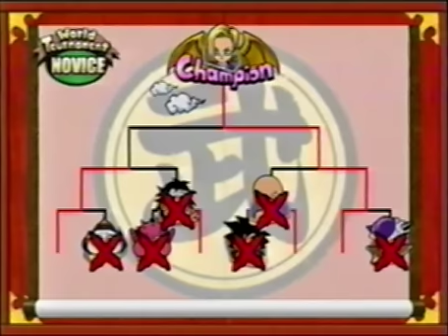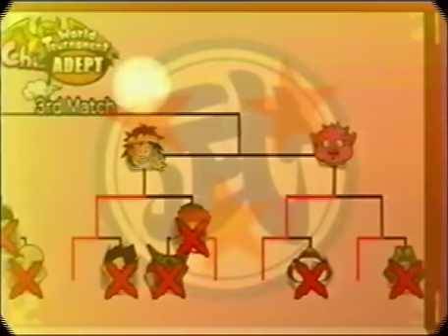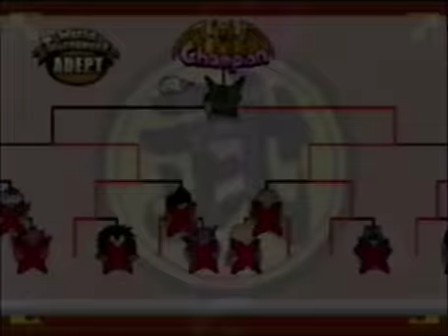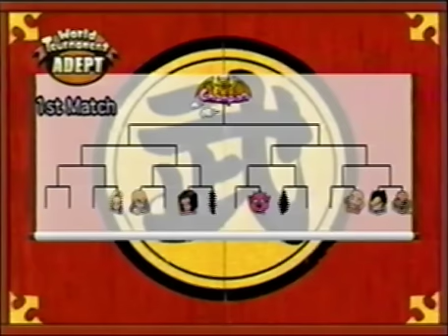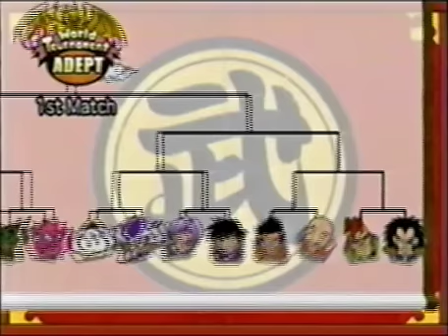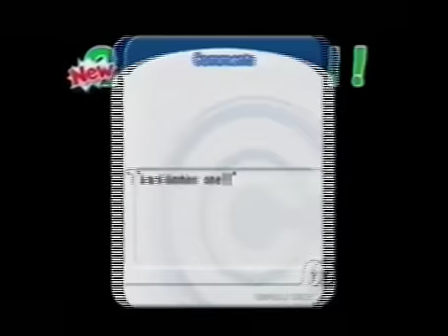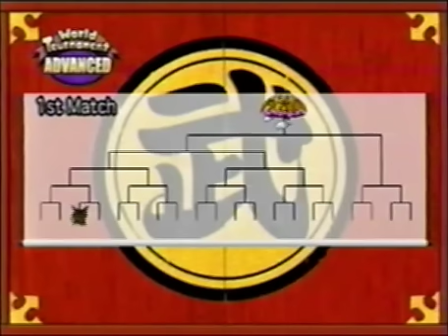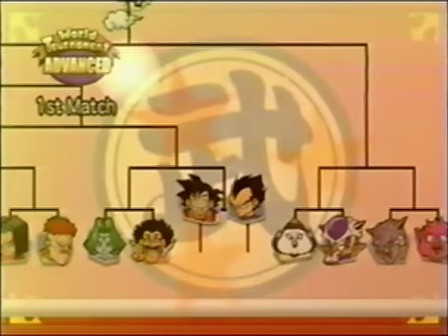Dragon Ball Z Budokai: World Tournament